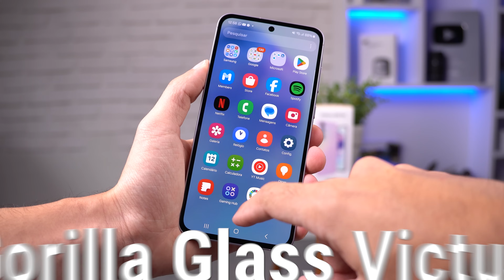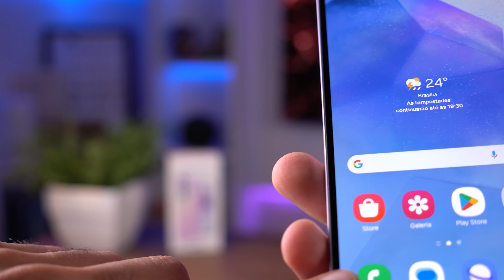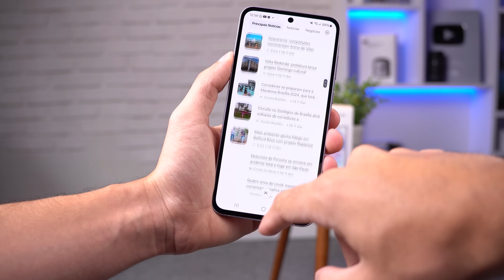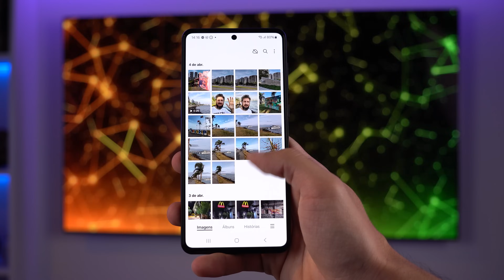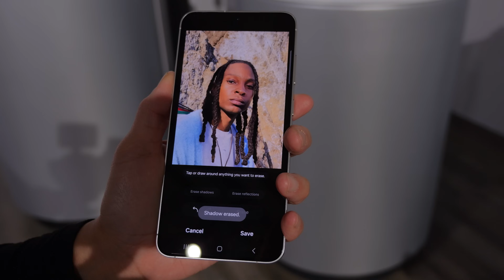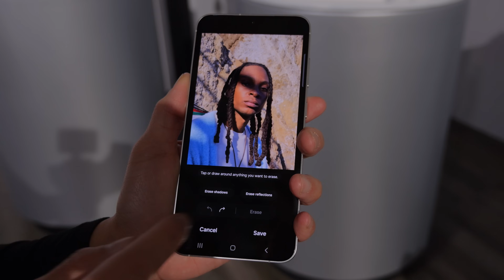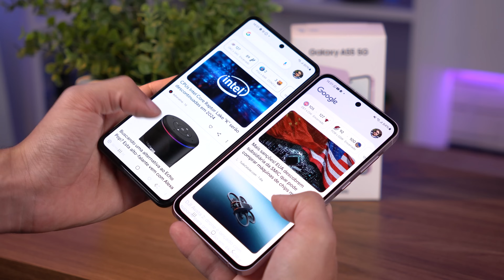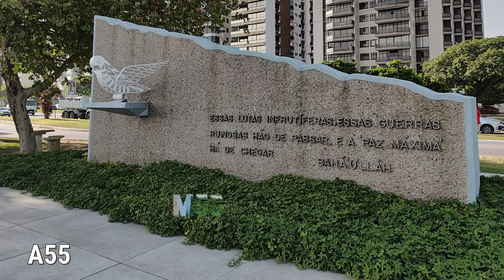Galaxy A55 vs M55: qual o melhor celular intermediário da Samsung?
O vídeo de hoje é um comparativo entre os novos celulares intermediários da Samsung, o A55 e M55 lançados recentemente no mercado. No vídeo mostramos design, tela, desempenho, câmeras e, é claro, um resumão dos preços e custo benefício.

Para saber mais detalhes de cada modelo, não deixe de assistir as análises individuais de cada smartphone nos vídeos abaixo:

O Galaxy A55 é construído com painel Super AMOLED de 1080 x 2340 px de 6,6 polegadas e taxa de atualização de 120 Hz. Além do novo design Key Island da Samsung, a estrutura do Galaxy A55 usa metal, mas com vidro na parte frontal e traseira.

Já um dos grandes destaques do Galaxy M55 é a sua tela Super AMOLED Plus com resolução Full HD+ e tamanho de 6.7 polegadas. O display do celular possui uma taxa de atualização de até 120 Hz com pico de brilho de até 1.000 nits.

00:41 - Design
02:36 - Telas
04:42 - Desempenho
07:39 - Bateria
09:11 - Câmeras
18:00 - Considerações sobre as câmeras
18:50 - Resumo de specs
19:41 - Preços e versões

𖧹 Galaxy S23+ de 256/512GB

📱 iPhones:
𖧹 iPhone 15 Pro Max
𖧹 iPhone 15 Pro
𖧹 iPhone 15 Plus
𖧹 iPhone 15

𖧹 iPhone 14 Pro de 512GB/1TB
𖧹 iPhone 14 Pro Max

𖧹 iPhone 13 de 128/256/512GB
𖧹 iPhone 13 Pro
𖧹 iPhone 13 Pro Max de 128/256GB

𖧹 Lâmpada Inteligente Positivo
𖧹 Lâmpada Inteligente Elgin

🏷️Produtos AMAZON
𖧹 Echo Pop
𖧹 Echo Dot 5ª geração
𖧹 Echo Show 5
𖧹 Echo Show 8
𖧹 Echo Show 10
𖧹 Echo Show 15
𖧹 Echo Studio
𖧹 Fire TV Stick 4K
𖧹 Fire TV Stick Full HD
𖧹 Kindle 11ª geração
𖧹 Kindle Paperwhite